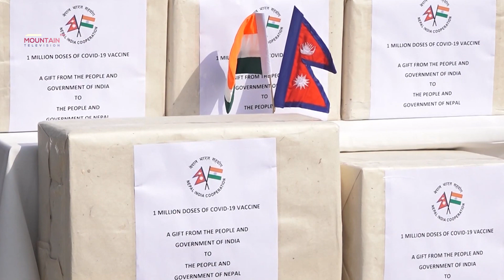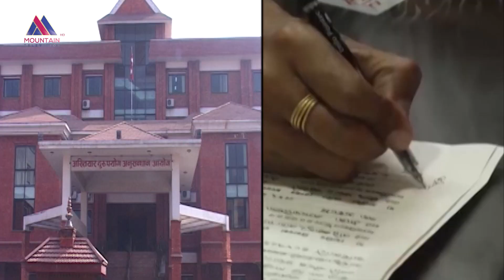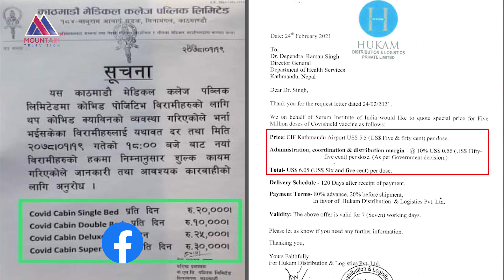महामारीमा लुट्न पल्केकाहरुका अगाडी समेत लाचार बन्दै सरकार || Mountain TV HD